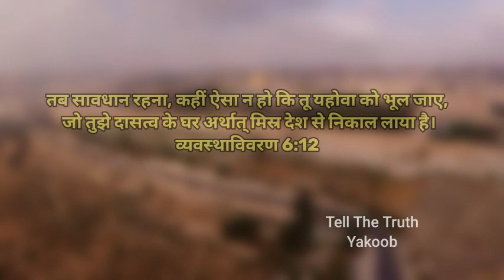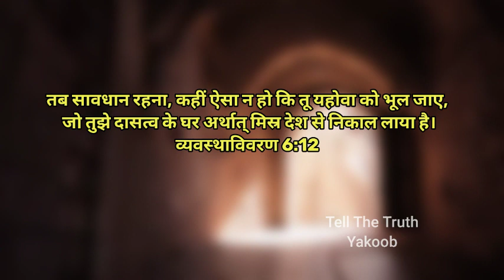God's Urgent WARNING To the CHURCHES ll ऐसे लोग परमेश्वर को पसंद नहीं है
A Very Urgent message to the Churches

1》 This video has no negative impact on anyone.
2》This video is also used for Teaching/Motivational purposes.
3》This video is Transformative in Nature.
4》 I ONLY used bits and pieces of videos and photos to get the point across where Necessary.